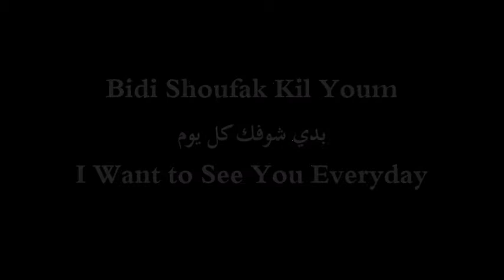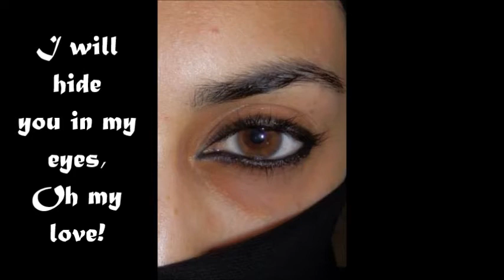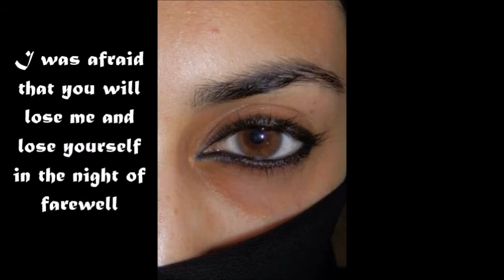Bidi Shoufak Kil Youm بدي شوفك كل يوم I Want to See You Everyday (English Lyrics)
My favourite version of the song Bidi Shoufak Kil Youm بدي شوفك كل يوم with English translation.
Does anyone know the name of this singer?